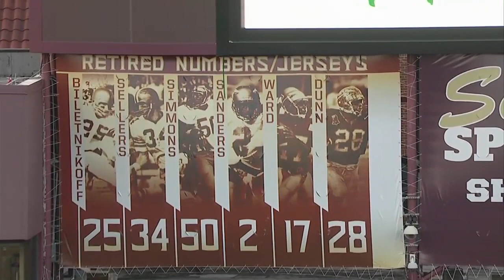Miami vs. Florida State Full Game | 2019 ACC Football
On November 2nd, 2019 the Miami Hurricanes traveled up to Tallahassee and defeated Florida State 27-10, for their third win in a row in the rivalry. While Miami quarterback Jarren Williams had an excellent game, throwing for 313 yards and two touchdowns, it was the Hurricanes' defensive line that dominated the game. The Canes sacked the FSU quarterbacks nine times. Gregory Rousseau set an FSU opponent record, with four sacks in the game against FSU.